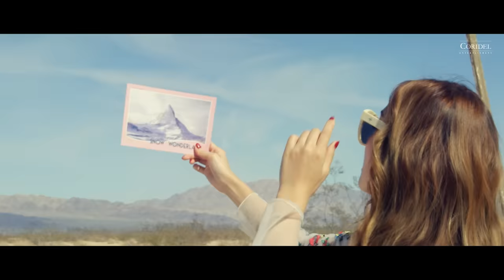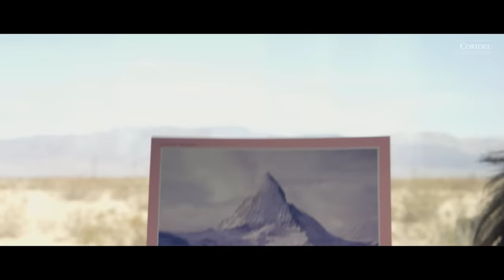JESSICA (제시카) (Feat. Fabolous) - FLY Official Music Video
Music Video of Jessica’s “FLY” featuring Fabolous.

Copyrights 2016 ⓒ Coridel Entertainment. Violators will be subject to prosecution.

Music Video Direction: Lumpens Production
Director: 최용석
Assistant Director: 고유정
Director of Photography: 남현우
Lighting Director: 송현석
Art Director: 조윤아

Lyrics by Jessica Jung

Composed by Jessica Jung, Karriem (Kmack) Mack, Eric (Vekz) Fernandez, Tatiana (Tatu) Matthews, John (Fabolous) Jackson
Arranged by Karriem (Kmack) Mack, Eric (Vekz) Fernandez, Jay Kim
Produced by Kmack of Rebirth Entertainment, Walk on Water Music Group
Co-Produced by Eric (Vekz) Fernandez

Follow us for up-to-date news and official announcements.